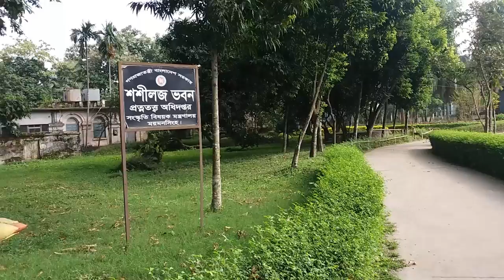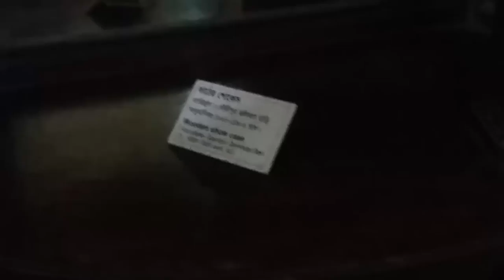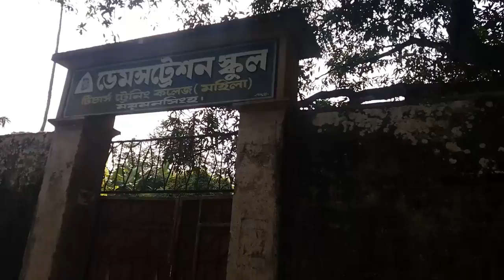Bangla Documentry Video 2019 | Tourist Place in Bangladesh | Sosilodge Mymensingh | Beautiful Place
Bangladesh Beautiful Place Tourist Place Bangladesh Bangla Documentry video 2019.Archeology Documentery Video.Bangla Document Bangladesh top Beautiful Place.Soshilodage mymensigh bangladesh Tourist spot .